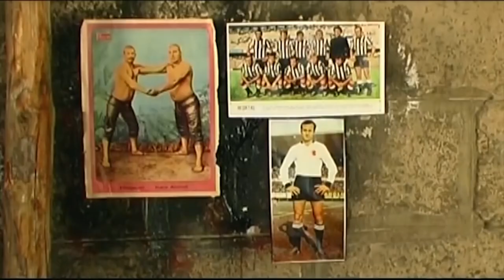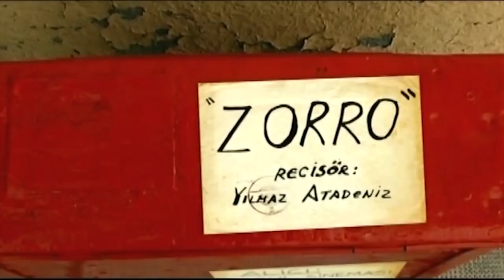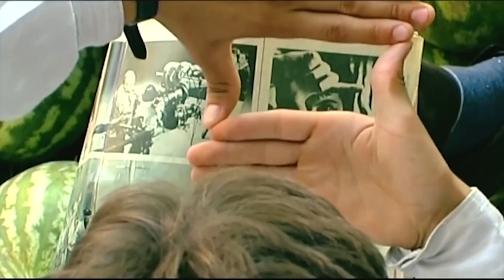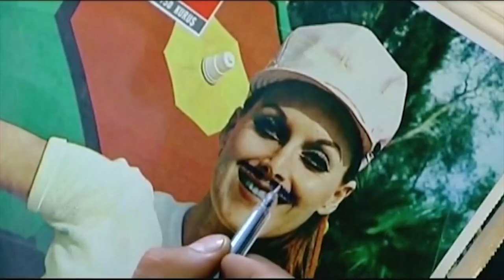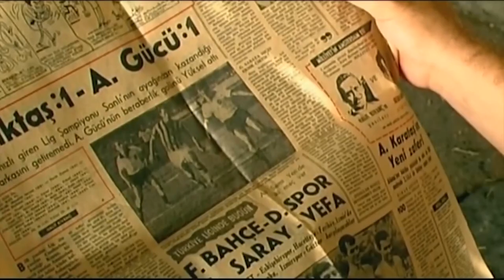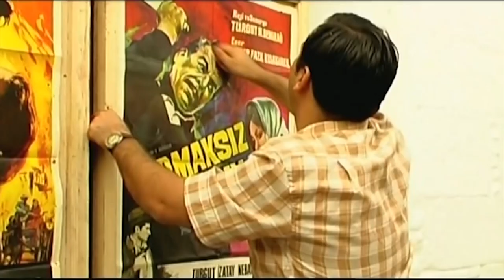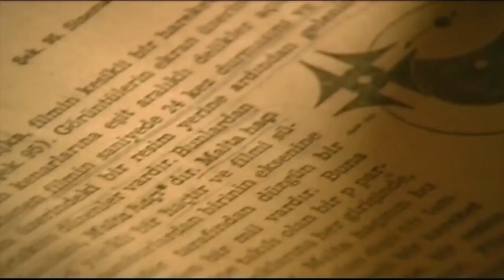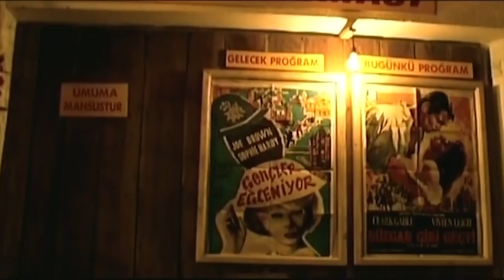Karpuz Kabuğundan Gemiler Yapmak | FULL HD Dram Filmi İzle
60'lı yıllar, Tepecik, küçük bir Anadolu köyü… Recep ve Mehmet yazları, köylerinin yakınındaki yaz mevsiminde yakınlardaki Tavşanlı kasabasında çıraklık yapmakta olan iki köylü çocuğudur. Recep bir karpuz satıcısının, Mehmet ise bir berberin yanında çıraklık yapmaktadır. Her ikisi de sinemaya delicesine tutkundur. Bu tutkunun bir sonucu olarak geceleri köydeki evlerinin terkedilmiş ahırında bir yandan derme-çatma bir film projeksiyon makinesi yapmaya çalışırken, diğer yandan da hayatlarını tümden değiştirecek olan rejisörlük hayalleri kurmaktadırlar. Köyün delisi Deli Ömer de çocukların bu sinema sevdasının tek tanığı ve destekçisidir.

Oyuncular: İsmail Hakkı Taslak, Kadir Kaymaz, Gülayşe Erkoç,
Boncuk Yılmaz, Hasibe Günay, Mustafa Erçoban, Fizuli Caferof, Aysel Yılmaz
Yıl: 2002
Tür: Dram, Duygusal
Yönetmen: Ahmet Uluçay
Senaryo: Ahmet Uluçay
Yapımcı: Serdar Tahiroğlu, Diloy Gülün, Serkan Çakarer
Görüntü Yönetmeni: İlker Berke